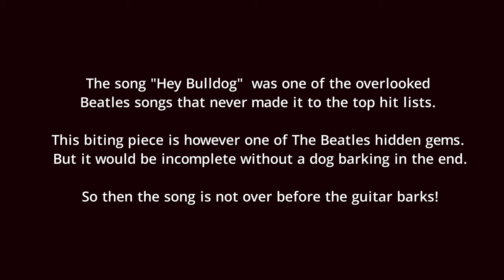Hey Bulldog - The Beatles - Arrangement for guitar.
Hey Bulldog (The Beatles) Arranged and played by Runar Dahl.
Recorded at Ila Frivillighetssentral, July 2021.
Camera - Panasonic S5.
Video editing - Davinci Resolve 17.
DAW - Cubase Artist 11